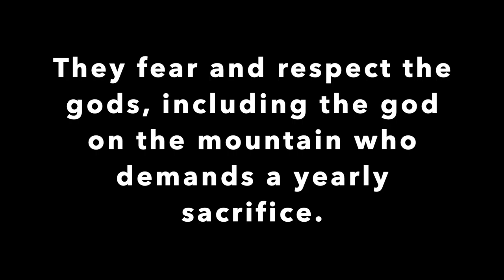Camp NaNoWriMo Prep | DISCUSSION about my stories | CHOICES GALORE! | I dunno what project to do 😑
In the which Anthy talks for a long time about way too many potential project choices for Camp NaNoWriMo. I may or may not need help.

SEND HELP.

I discuss seven of my current story projects and I've realized they're all fantasy. Haha.

✍️ DISCUSSION ✍️
Which story intrigues you the most? And are you struggling like me when it comes to picking a project for NaNoWriMo or just in general?

Wherever you are on your writing journey, YOU GOT THIS!

CREDITS:
Stunningly beautiful music by Josh Woodward:
"Memorized"